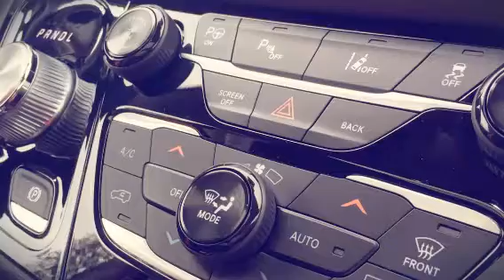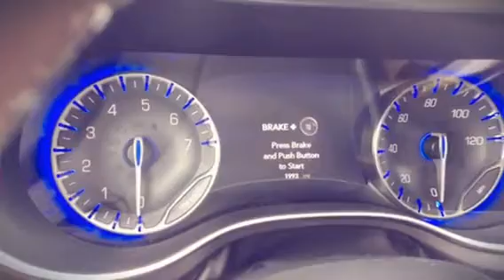2017 Chrysler Pacifica Preview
Full His Turn - Her Turn review with Lauren Fix and Paul Brian coming.